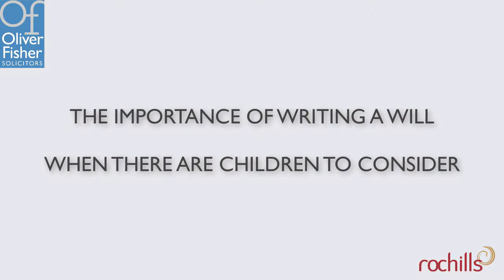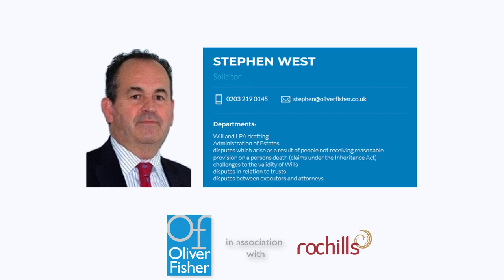The Importance Of Making A Will | Rochills Estate Agents IAW Oliver Fisher Solicitors